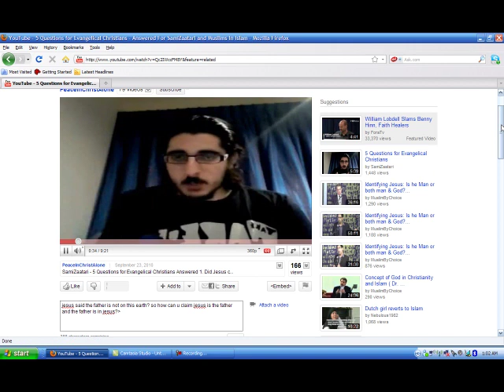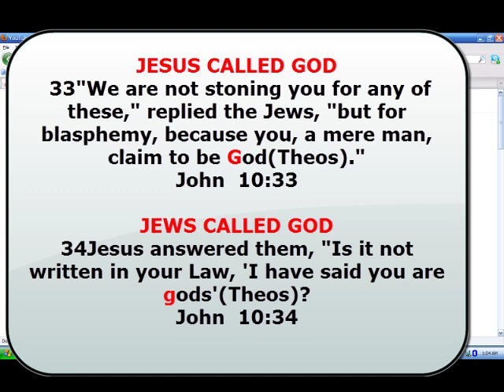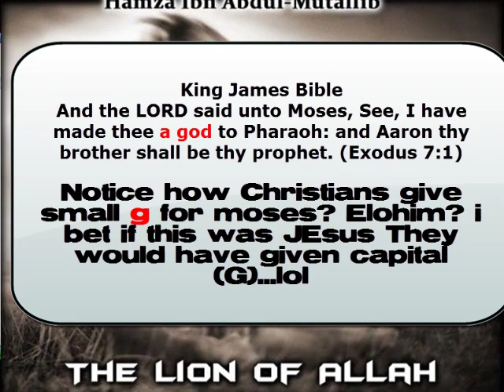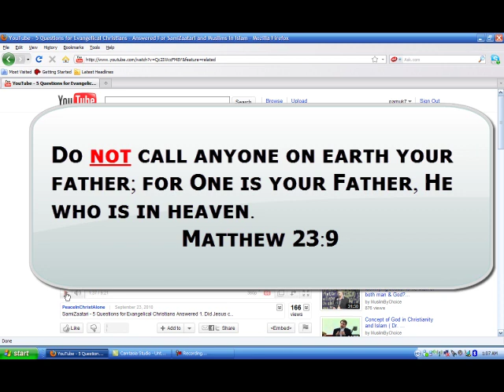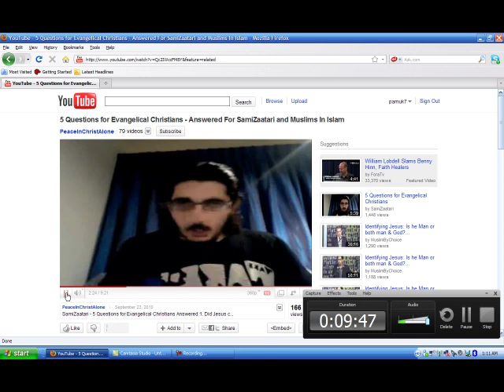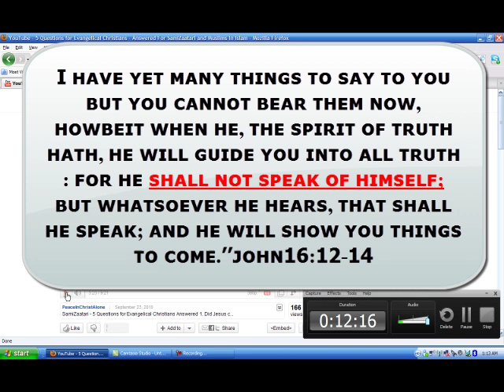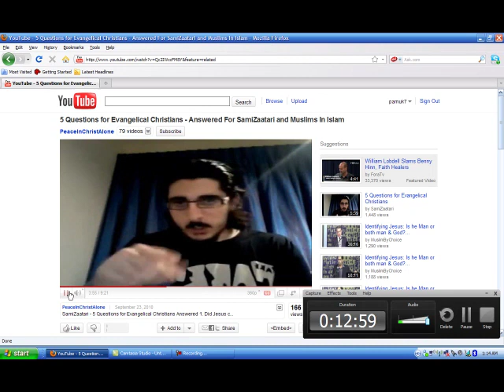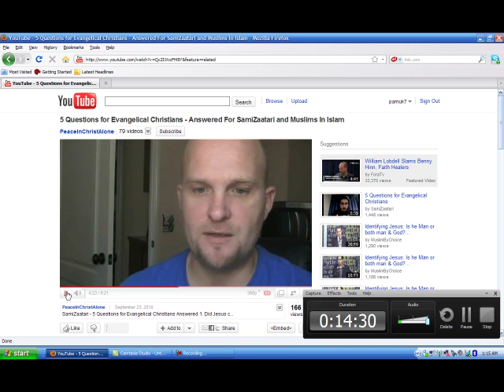5 Questions for Evangelical Christians - Counter response to PeaceInChristAlone pt1/4